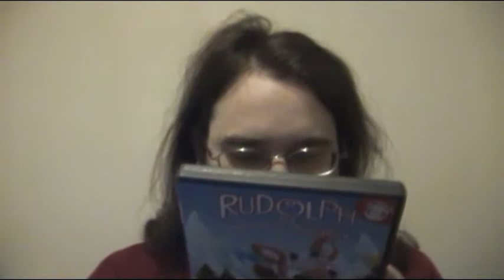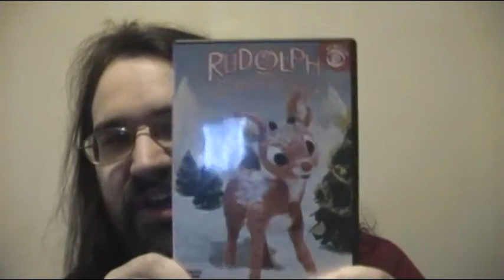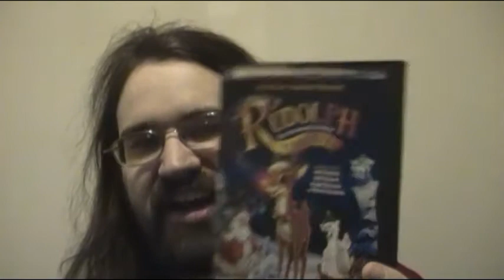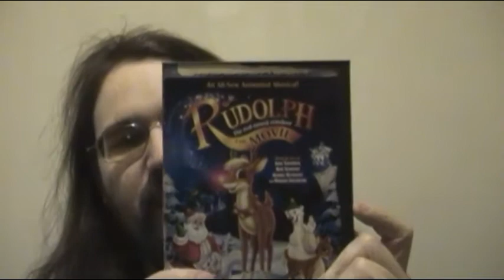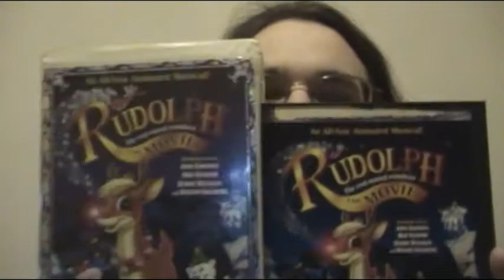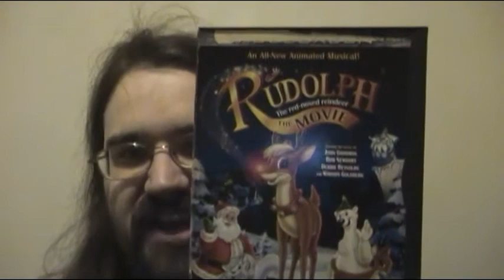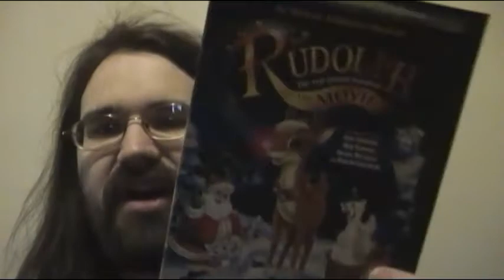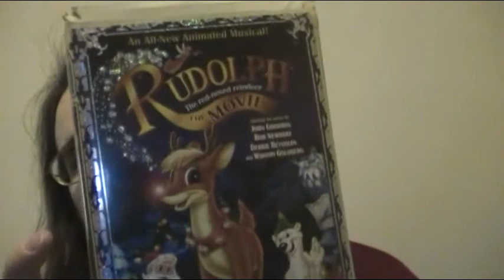Rudolph The Red-Nosed Reindeer (1964 TV Special and 1998 Movie)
This is part of my "What I Got" Series. This is the first ever episode of A "What I Got" Christmas. In this video, I will show you "Rudolph The Red-Nosed Reindeer. I will talk about which editions of Rudolph you should get of the TV Special and the 1998 Movie. Enjoy. Merry Christmas